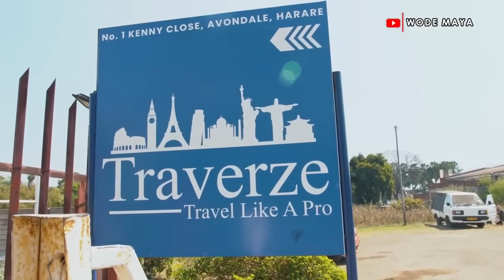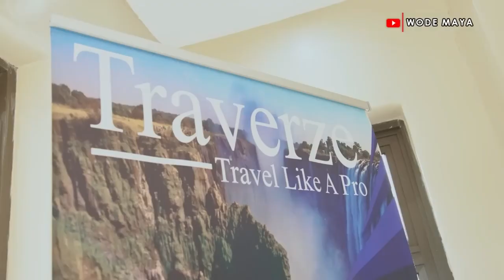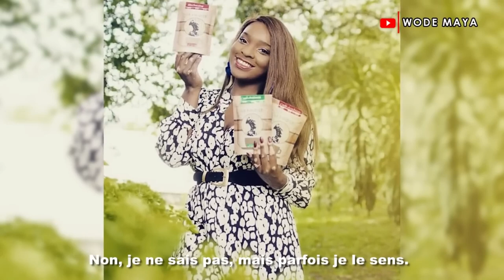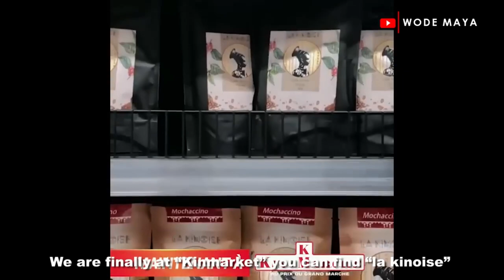African Women Changing The Narratives Interviewed By Wode Maya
The African Woman is very hardworking and inspirational to us all. They show us anything is possible through hard work and dedication.
This  is a compilation of two interviews done by Wode Maya,with key highlight on how these women became successful. This video is a must watch for anyone out there who wants to venture into a business and need some motivation to start.

Full copy of the videos can be found on Wode Maya's Channel